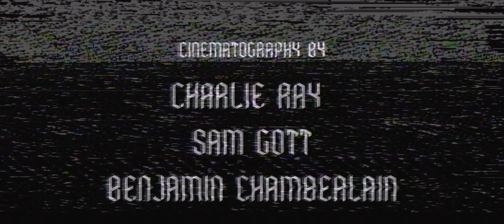Taboo - Surrealist short film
Surrealist short film.

CAST DETAILS:

Written and directed by: Billy Mann

Featuring:
Karim Kamal: Him
Eleonora Kouneni: Her (insta @eleonorakounf)
Lizzy Clarke and Faye Kingston: The mother

Cinematography by: Sam Gott | Charlie Ray | Ben Chamberlain
Sound and Music: Daniel Bailey
Lighting and Grip by: Neil Cain
Hair & Make-Up by: Ruby Williams